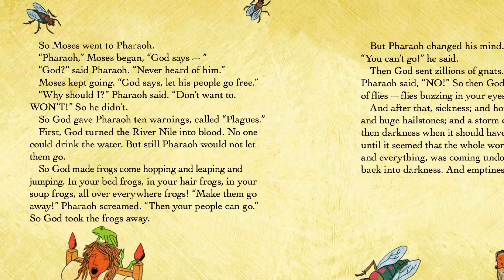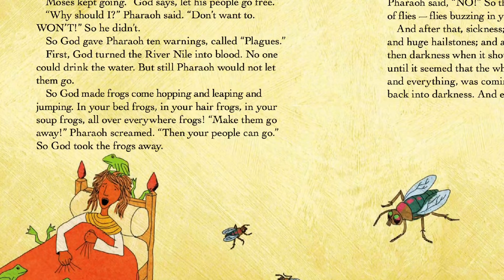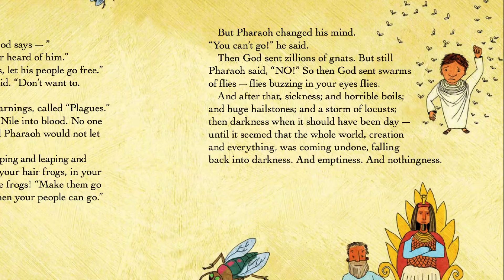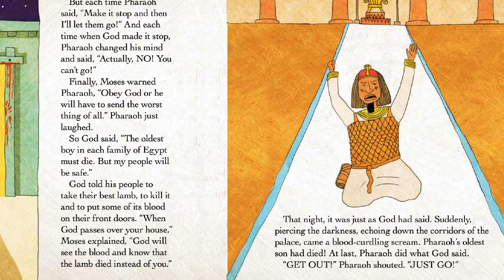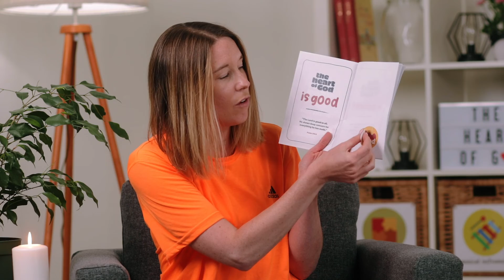God Shows His Power | October 3 | Younger Kids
God is all-powerful and rescued the Israelites from Egypt! Join Pastor Annie as she helps us learn how we can keep trusting that God is good and will rescue us too. Make sure to have your Activity Box with you, so you can do our activity together too!

No Activity Box? Here is what you need:
- A shallow plate
- 2 cotton swabs
- Whole milk
- Food coloring
- Dish soap
- 3-ounce cup
- A large bowl